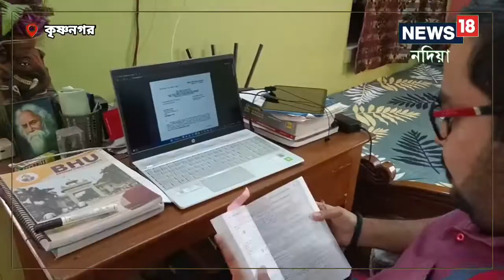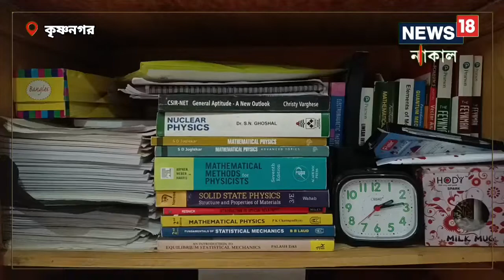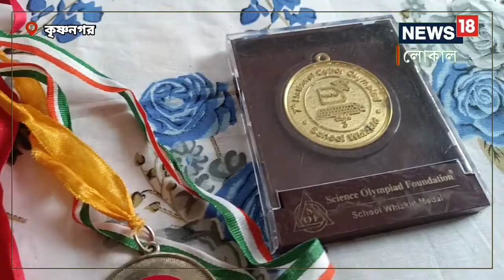কৃষ্ণনগরের নবারুণ পোদ্দার পাড়ি দিলেন ইসরোতে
দশম শ্রেণী পর্যন্ত ছিল না কোন প্রাইভেট টিউশন তার মা শিপ্রা পোদ্দার নিজেই বাড়িতে তার ছেলেকে পড়াতেন,ISRO|nadia news